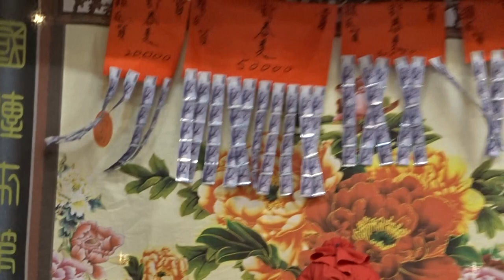108.07.02春美歌劇團-三嫁新娘(片段)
台北士林前港公園